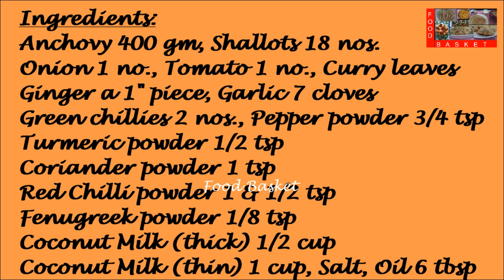Netholi Mappas | Netholi Mappas recipe in Malayalam | Anchovy Mappas | Kerala Fish recipes Malayalam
A Kerala style Anchovy preparation where the fish is cooked in coconut milk.
Recipe:
Ingredients:
Anchovy 400 gm
Ginger a 1” piece
Curry leaves
Coconut Milk (thick) ½ cup
Coconut milk (thin) 1 cup

Method:
Grind the ginger, garlic, shallots and green chillies with red chilli powder, coriander powder, pepper powder and a little water to make a paste. Marinate the fish with turmeric powder, salt and half of the ground paste. Rest it for 30 minutes. Chop the onion and tomato. Heat a pan. Add 3 tbsp coconut oil. Add the fish pieces. Fry lightly on both sides. Deflame. Heat an earthern pot. Add 2 tbsp coconut oil. Add the chopped onion. Once the onion turns a light brown, add the chopped tomato. Once the tomato is well fried, add the fenugreek powder. Once it is fried, add the remaining ground paste. Add the curry leaves. Once the masala is well fried, add the thin coconut milk and a little water. Add a little more salt. Once the curry comes to a boil, add the fried fish pieces. Cover and cook. Stir every 3-4 minutes. After 10 minutes, open and cook. Once the gravy thickens, add the thick coconut milk. Turn off the flame. Netholi Mappas is ready. Happy Cooking!